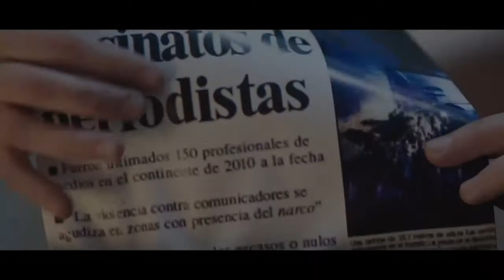A prueba de balas